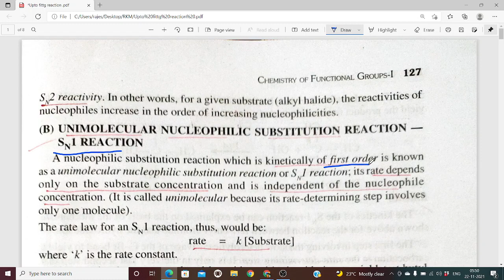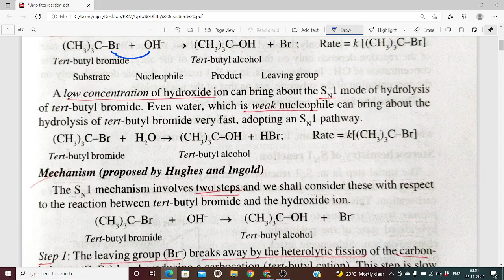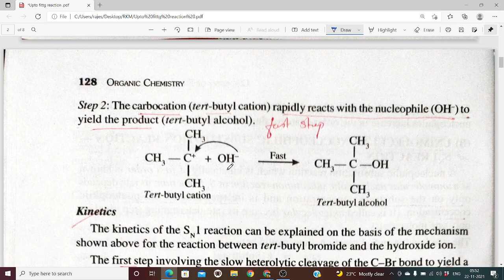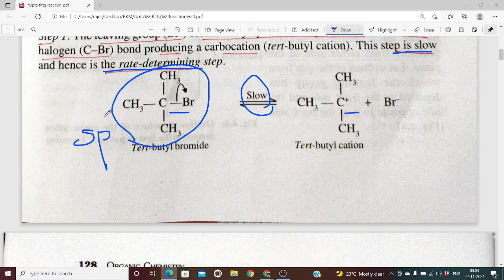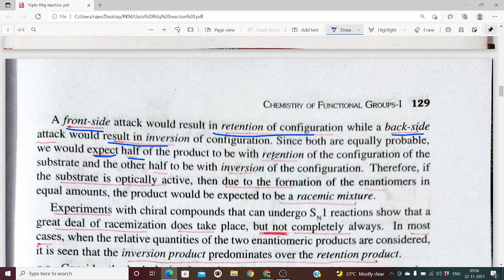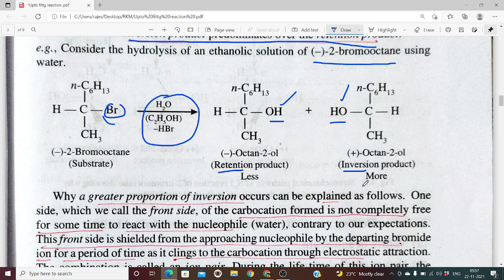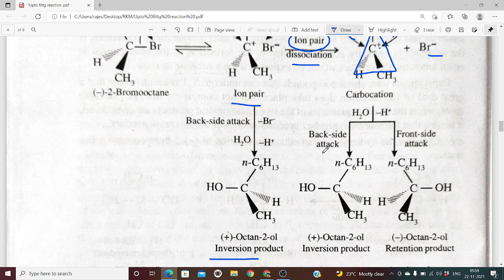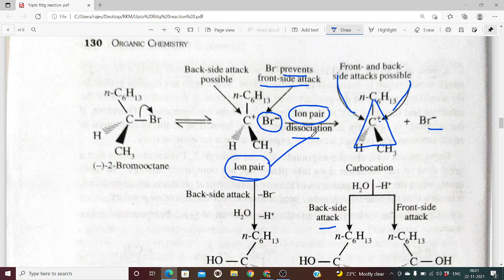Unit 4 Class 4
Unimolecular Nucleophilic Substitution reaction (SN1) - Example, Kinetics, Mechanism, Stereochemistry